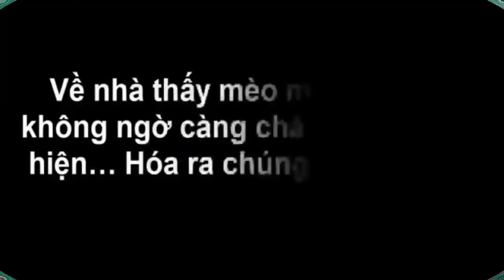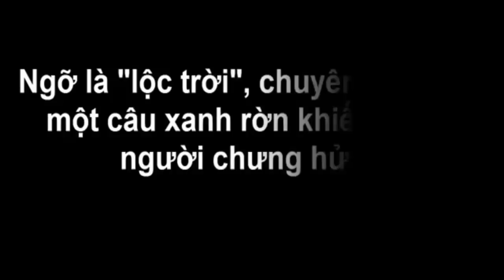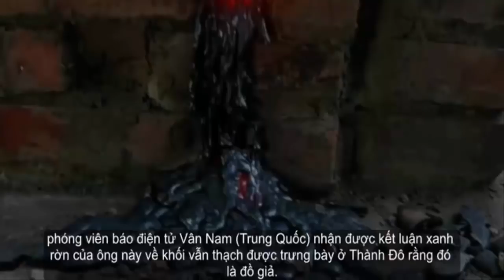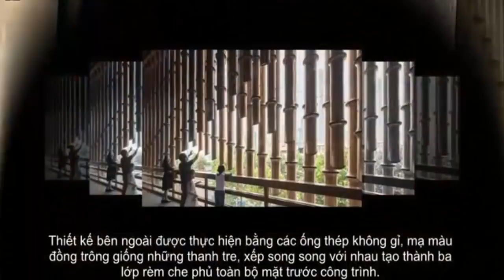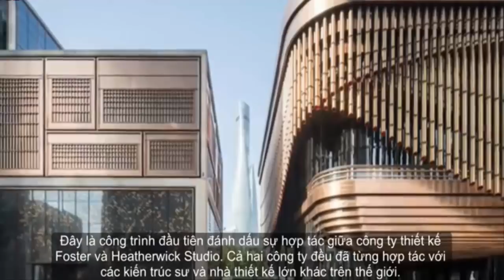Con mèo “ngoài hành tinh” khiến cộng đồng mạng sửng sốt